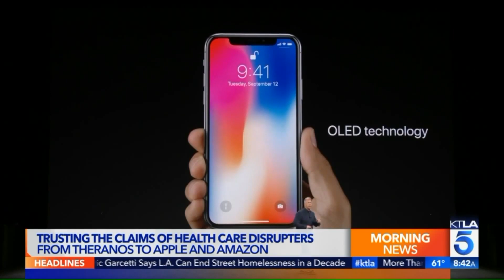LA Morning News Studio Guest: Trusting the Claims of Health Care Disruption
March 21, 2018 Dr. Josh Luke is invited in studio to discuss with KTLA Los Angeles the topic of Trusting the Claims of Health Care Disruption, Theranos charges and more.